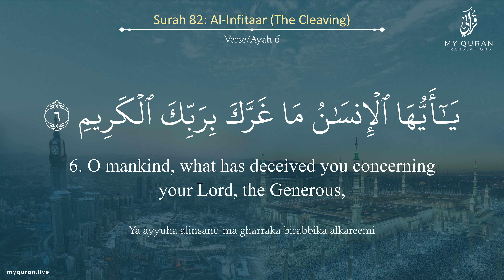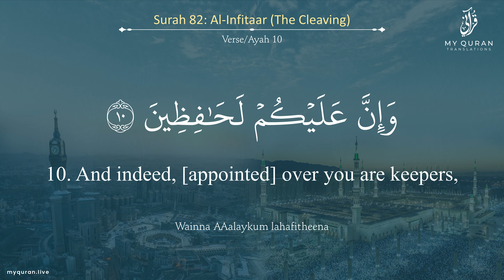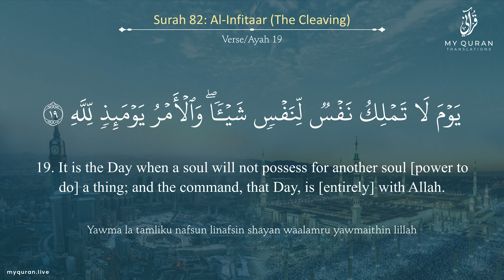082 Surah Al Infitaar With English Translation By Sheikh Muhammad Subayyil